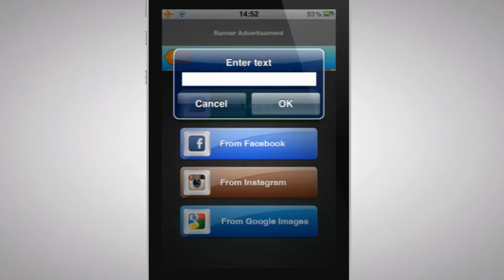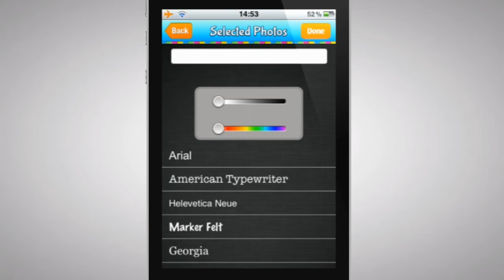Collage Shaper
Collage Shaper is the BEST new photo collage app for iPhone. Instantly create beautiful collages into your favorite shapes! Choose from over 70 shapes in all!!